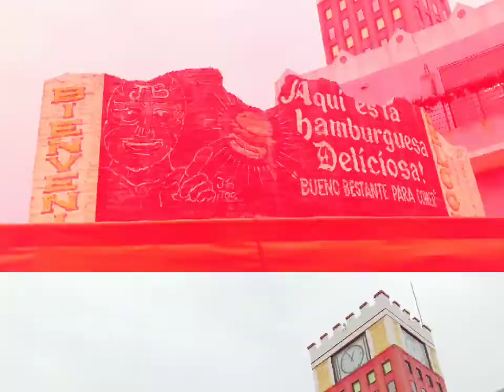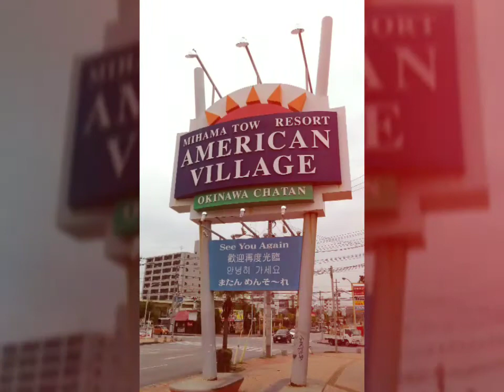20220916綠島小夜曲